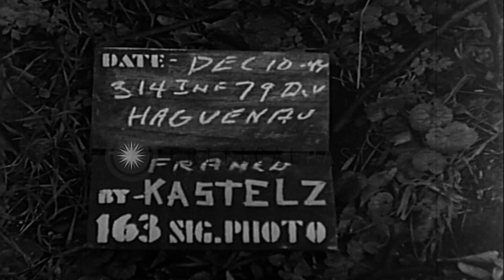US tanks accompany troops of 314th Infantry Regiment, 79th Division, into Haguena...HD Stock Footage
US tanks accompany troops of 314th Infantry Regiment, 79th Division, into Haguenau, France, during World War II

Two M4 Sherman tanks move slowly along a street in Haguenau, France, accompanying infantrymen of the 314th Regiment, 79th Division, as they advance through the town, attempting to clear out any German defenders, in World War 2. View of two large buildings, possibly a church and school. The town appears deserted. Trees line the street. Smoke rises from firing or explosion on outskirts of town. Three wounded soldiers are seen on the ground near a damaged building. One is lying down with his head resting on his helmet. another is lying down, and the third is seated upright with a blanket wrapped around him. At another side of the building, a soldier is on the ground, with a leg wound. He raises himself slightly to adjust a bandage or tourniquet on his leg. Glimpse of American soldiers running along a path in the town. Location: Haguenau France. Date: December 10, 1944.

57,000+ broadcast-quality historic clips for immediate download.